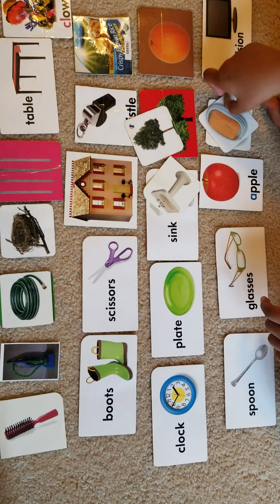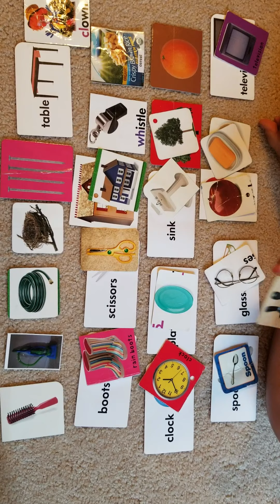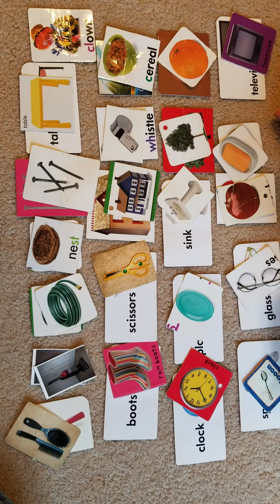Literacy: Picture Matching(2)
Keshav matches non identical picture of the same object to increase generalizations. This is a maintenance skill so he can a larger field of 20/more.